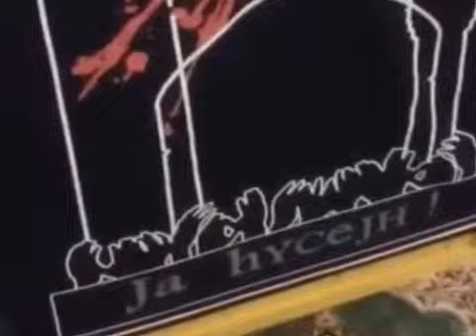İsmayilli"Məhəmmədiyyə"məscidi Ərbəin günü Hüseynin mərsiyəsi